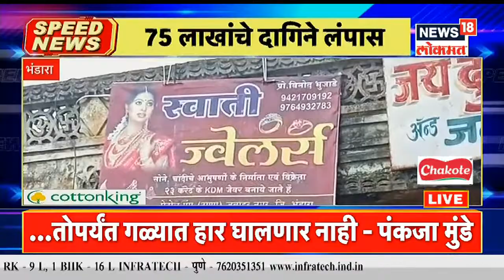Top Headlines of Night | Speed News | News18 Lokmat | Aug 16, 2021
लोकसभेच्या पावसाळी अधिवेशनात 127व्या घटनादुरुस्तीच्या संदर्भातील विधेयक मांडून मंजूर करण्यात आले. त्यानुसार आता आरक्षणाची (Reservation) सूची तयार करण्याचा अधिकार हा राज्य सरकारांना देण्यात आला आहे. या संपूर्ण प्रकरणावर राष्ट्रवादी काँग्रेस पक्षाचे सर्वेसर्वा शरद पवार (Sharad Pawar) यांनी केंद्र सरकारवर (Central Government) निशाणा साधला आहे. यासोबतच 50 टक्क्यांची मर्यादा ओलांडण्याची आवश्यकता असल्याचंही त्यांनी म्हटलं आहे.